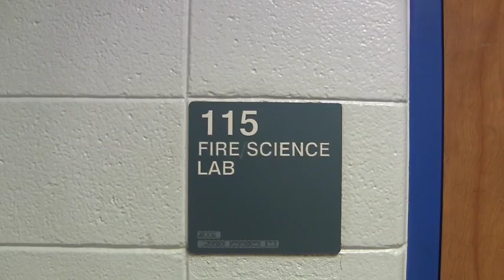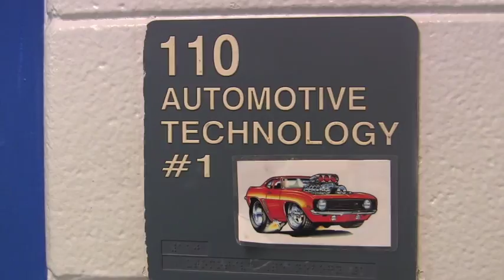China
This video is about educators from China visiting Eastside